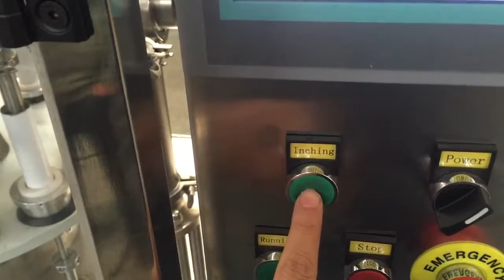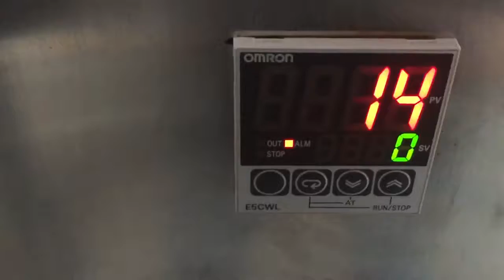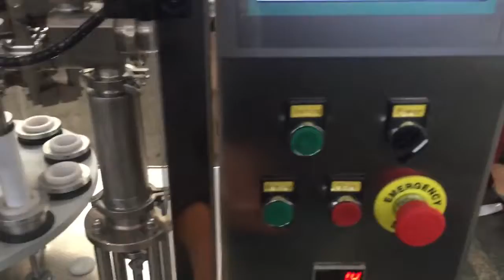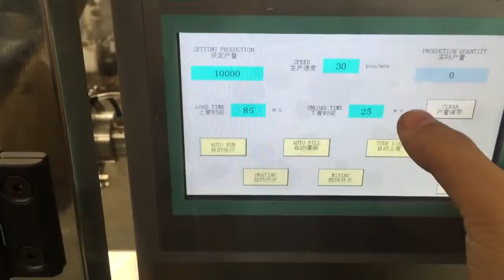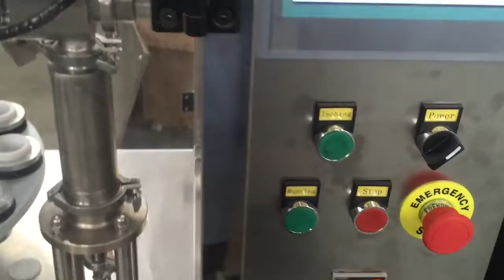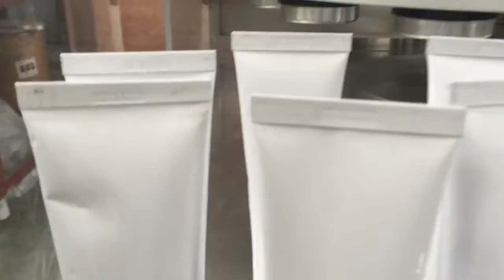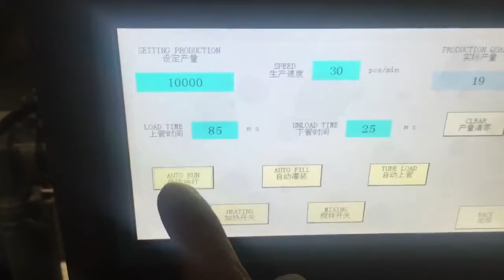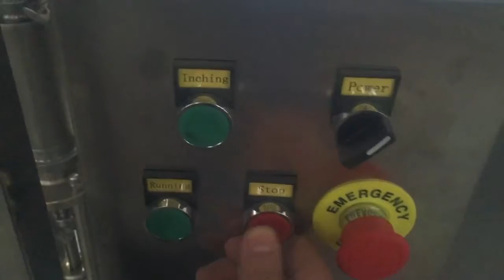Automatic Aluminum Tube Filling Machine